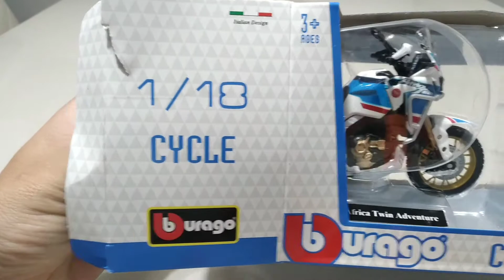Honda Africa twin 1/18 lançamento 2021 (garagem454) essa ja vc tem?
adquirido  pelo app veio direto  da china demorou 10 dias p chegar.
Afrrica twin e o lancamendo da burago foi lancado no mes de agosto 2021
prefeito em detalhes ela e escala 1/18...